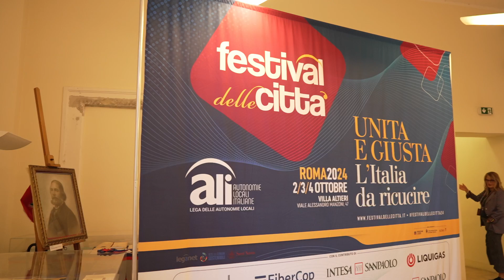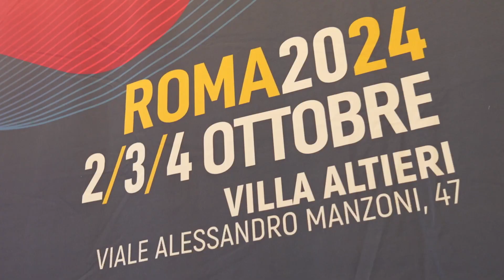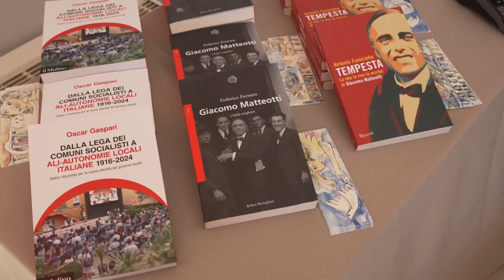Festival delle Città VI Edizione Roma 2-4 Ottobre 2024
Rivivi le emozioni del Festival in 3 minuti